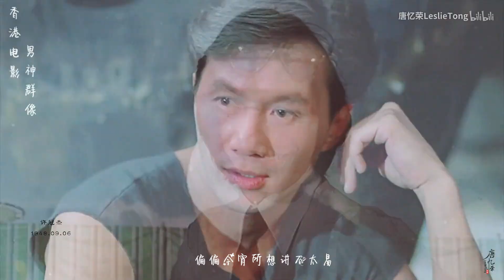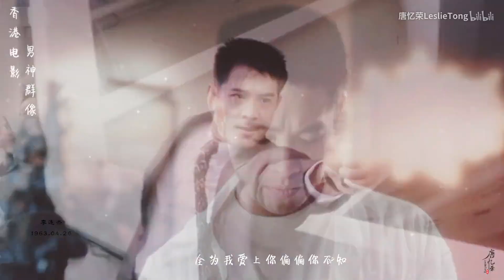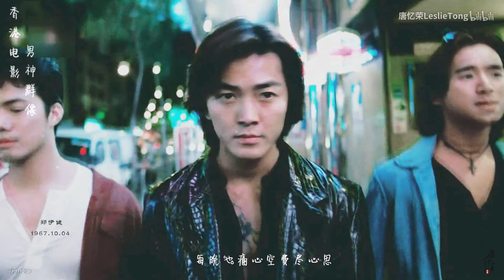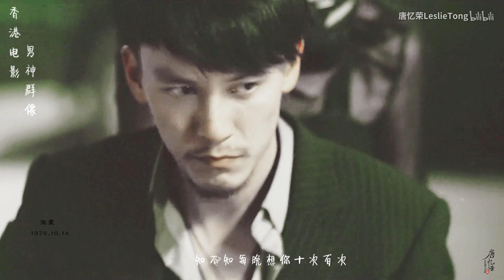【香港电影男神群像】颜即正义‖最好的时代，最好的你们